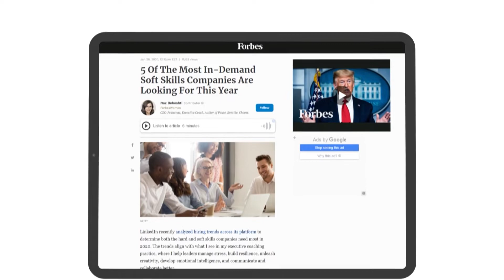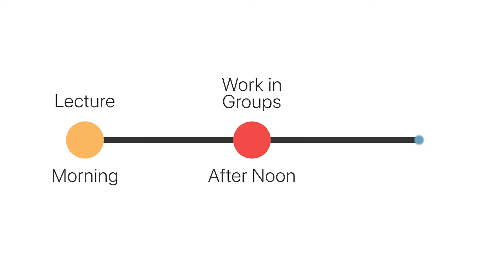Course promo CYCLES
CYCLES will change the way you think about innovation
THE SIMPLEST, PROVEN METHOD TO INNOVATE FASTER WHILE REDUCING RISKS